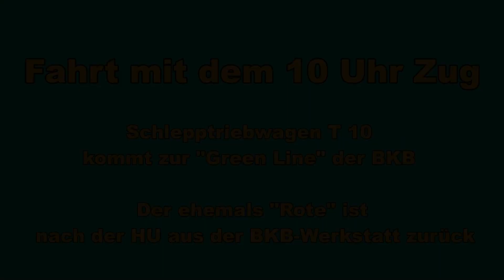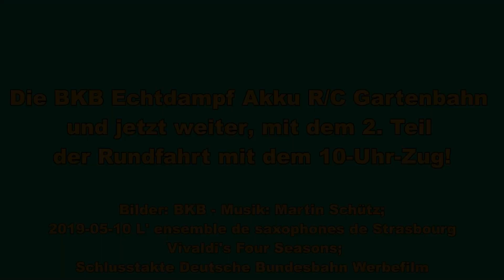LGB Akku/RC BKB Echtdampf Gartenbahn - Neues aus der BKB-Werkstatt: "BKB-Green-Line" VT10 - Teil 1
Teil 1 von "BKB-Green-Line" mit VT10.
Die BKB hat 2 VT10 Schlepptriebwagen. Der erste davon, der T10 der BKB, kam gerade von der HU aus der BKB-Werkstatt zurück. Mit neuem Farbkleid wird er nun in die "BKB-Green-Line" reingereiht und ist sogleich im Regelkurs mit dem 10-Uhr-Zug unterwegs. Wir fahren hinter dem Zugende mit und geniessen die Aussicht rechts und links der Schienen.